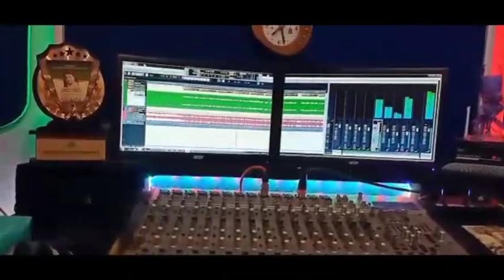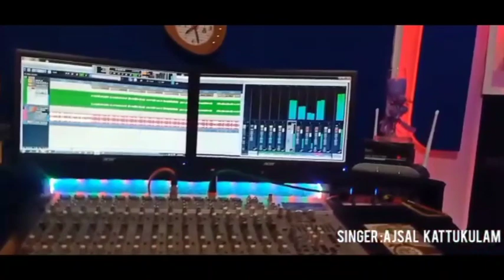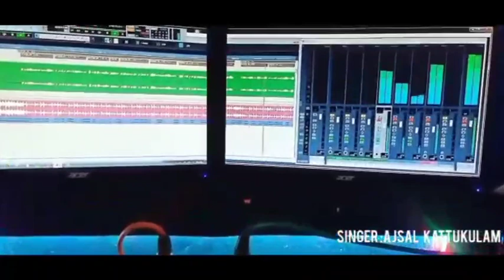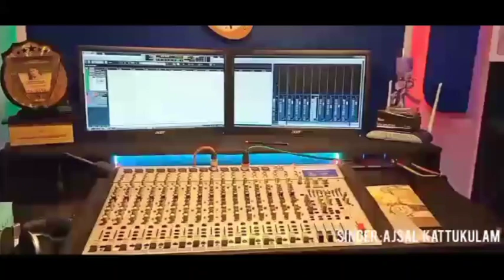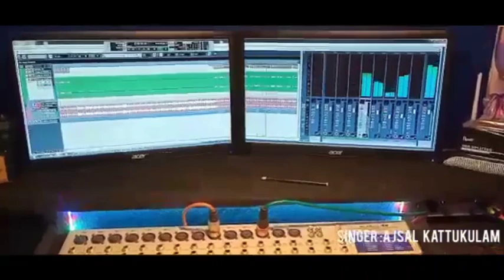Azhakanu kuliranu kalbanu ente umma... | full song | Ajsal kattukulam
azhakanu kuliranu kalbanu ente umma... | full song | Ajsal kattukulam | umma song